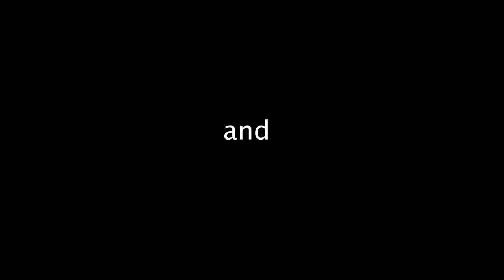4:9:2018 Talk Up!! Topless Protester, Black Panther, Caller Calls Guys on The Show Moist.